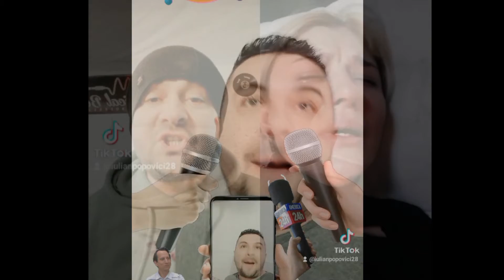TIK TOK 2022- IULIAN POPOVICI